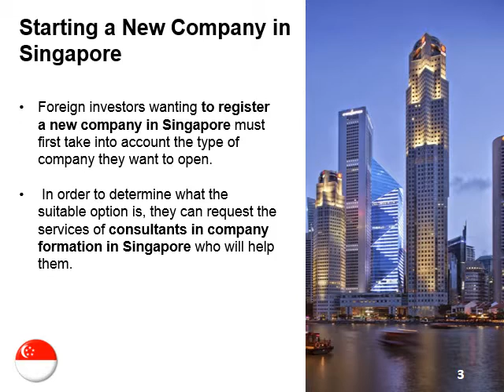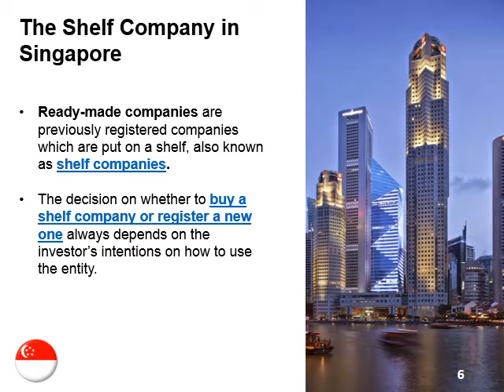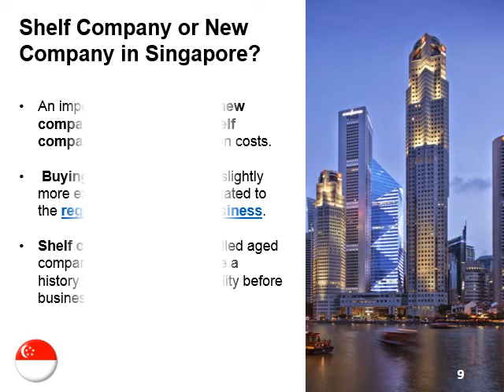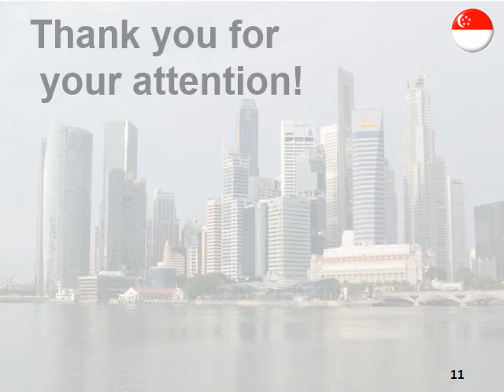New Company Vs. Shelf Company in Singapore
Are you interested in opening a new company or buying a shelf company in Singapore? Find the differences between the two types of companies from this video. Our company registration agents in Singapore can help you in both buying a shelf company or incorporating a new one.